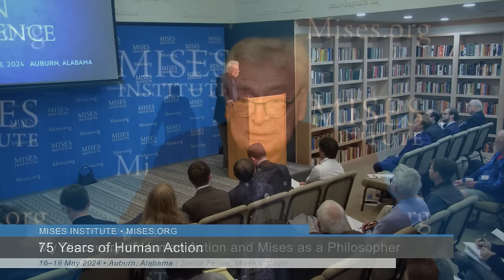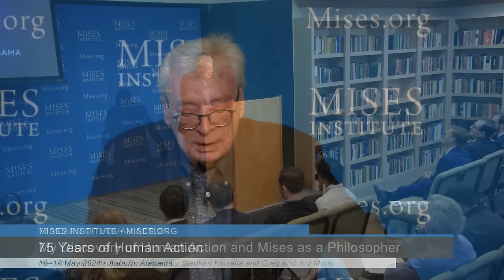My Discovery of Human Action and Mises as a Philosopher | Hans-Hermann Hoppe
“Sociology is in constant danger of thinking something is a law that is not a law. And economists frequently think that something is a hypothesis for the viable regularity when it is, in fact, a logically necessary truth. And Mises is a person who can set us right in all of this and help us avoid these confusions that have invaded most of the social sciences.”

Presented at the 2024 Human Action Conference on Friday, 17 May 2024, at the Mises Institute in Auburn, Alabama.